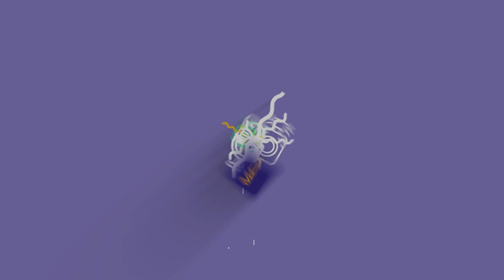အိမ်ခြေ ထောင်ချီ မီးရှို့ခံရပြီး ရွာပျက်သွားတဲ့ အရာတော်နယ်က မင်းရွာကြီး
စစ်ကိုင်းတိုင်း အရာတော်မြို့နယ်က အိမ်ခြေ ထောင်ချီရှိတဲ့ မင်းရွာကြီး ခေါ် မင်းရွာစံပြကျေးရွာကို စစ်အုပ်စုက နှစ်ကြိမ်တိုင် စီးနင်းဝင်မွှေ လုယက်မီးရှို့ခဲ့ရာ အိမ်ခြေ (၁၀၀၀)ဝန်းကျင် ရွာလုံးကျွတ်နီးပါး မီးလောင်ပြာကျခဲ့ပါတယ်။

စစ်အုပ်စုက မင်းရွာကြီးကို ၂၀၂၂ ဩဂုတ်လဆန်းပိုင်းက ပထမအကြိမ် မီးရှို့ဖျက်ဆီးရာ အိမ်ခြေ(၄၀၀)နီးပါး မီးလောင်ပျက်စီးခဲ့ပြီး အခုနှစ် ဖေဖော်ဝါရီ(၂၃)ရက်‌မှာ ဒုတိယအကြိမ် စီးနင်း မီးရှို့ဖျက်ဆီးရာ မီးလောင်ပြင် ပြန်ဆောက်ထားတဲ့ အိမ်တွေ အပါအဝင် အိမ်ခြေ(၁၀၀၀)ခန့် ရွာလုံးကျွတ်နီးပါး မီးလောင်ပြာကျခဲ့တာ ဖြစ်ပါတယ်။

မင်းရွာကြီးက ဒေသခံပြည်သူတွေဟာ PDF ကို ထောက်ခံတယ်၊ မင်းရွာကြီးမှာ PDF တွေ ရှိတယ်ဆိုတဲ့ စွပ်စွဲချက်နဲ့ စစ်အုပ်စုက ရွာလုံးကျွတ် အငြိုးတကြီး မီးရှို့ဖျက်ဆီးသွားတာလို့ ဒေသခံတွေက ပြောပါတယ်။

နှစ်ကြိမ် မီးရှို့ခံရပြီး ရွာပျက်ကြီးလို ဖြစ်သွားတဲ့ အရာတော်နယ်က မင်းရွာကြီး ခေါ် မင်းရွာကျေးရွာအကြောင်း MFP က တင်ဆက် ထားပါတယ်။